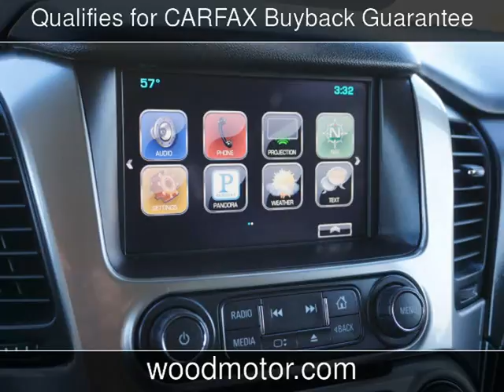2016 Chevrolet Suburban LT Used Cars - Harrison,Arkansas - 2017-03-17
See more details about this used car This 2016 Chevrolet Suburban LT with 45,656 miles is for sale at Wood Motor Company.